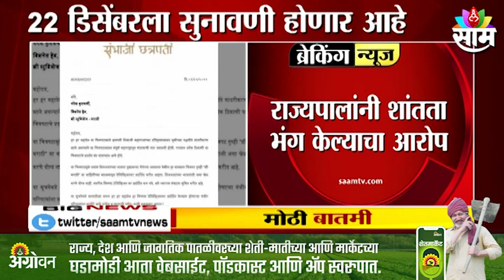Breaking | राज्यपालांविरोधातील याचिकेवर २२ डिसेंबरला होणार सुनावणी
Watch The Latest News on Breaking | राज्यपालांविरोधातील याचिकेवर २२ डिसेंबरला होणार सुनावणी